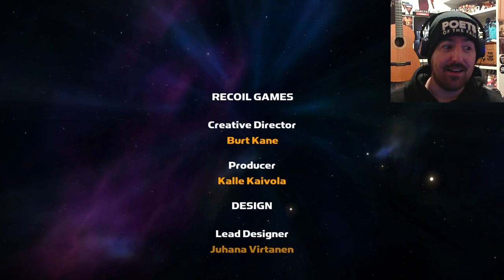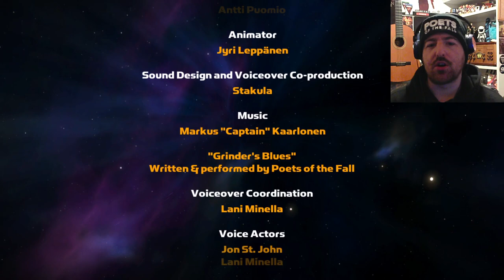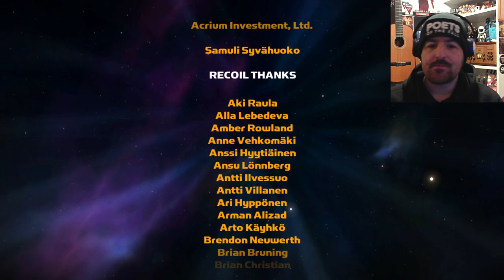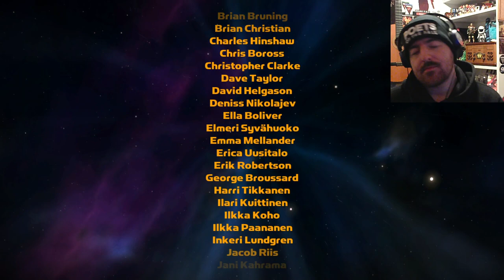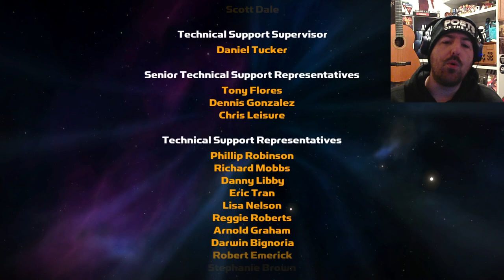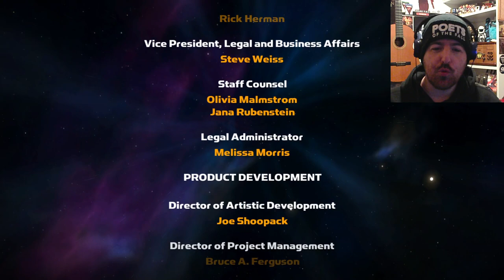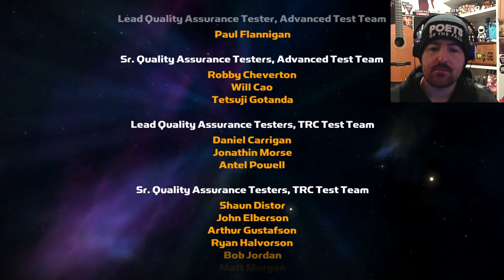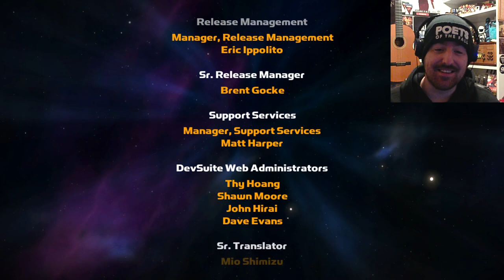It's All Connected - Rochard Ep3 Finale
Join Side Quest Stories on a first-time playthrough of Rochard.
In this final episode, we figure out what Maximillian has been searching for and unlock some crazy new powers for the final showdown!
Rochard features music by Markus "Captain" Kaarlonen of Poets of the Fall, so I know the soundtrack backwards but have never played the game before and don't know a thing about it!